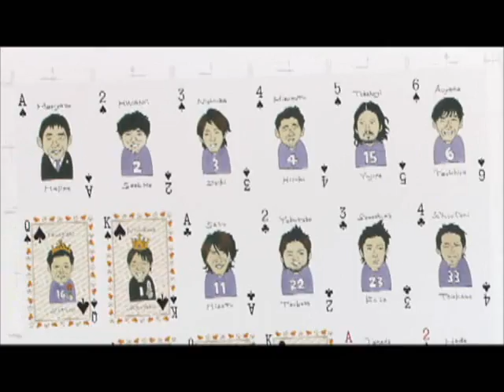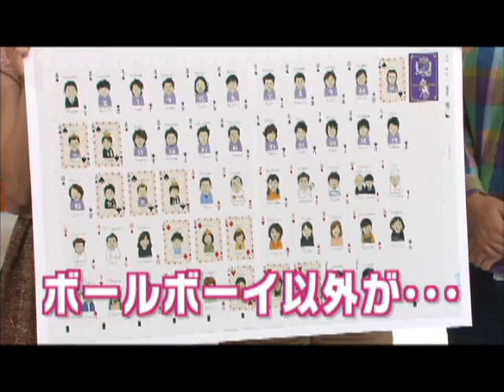柏レイソル戦で"ひろしま満点ママ"コラボトランプ販売！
コラボグッズ　トランプ販売イベント
10月20日(土)　vs柏レイソル
広島ビッグアーチお祭り広場にて１４：３０～販売開始
限定２０００個　１０５０円（税込）